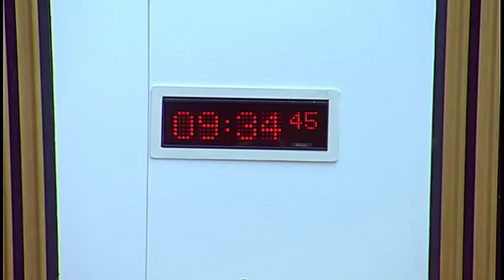Finance and Constitution Committee - 6 June 2018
1. Scotland’s Economic and Fiscal Forecasts May 2018: The Committee will take evidence from-
Dame Susan Rice, Chair, David Wilson, Commissioner, Professor Alasdair Smith, Commissioner, and John Ireland, Chief Executive, Scottish Fiscal Commission.

2. Scottish Government Medium- Term Financial Strategy: The Committee will take evidence from-

3. Subordinate legislation: The Committee will take evidence on the Scottish Fiscal Commission (Modification of Functions) Regulations 2018 [draft] from—
Derek Mackay, Cabinet Secretary for Finance and the Constitution, and Aidan Grisewood, Deputy Director – Fiscal Responsibility Division, Scottish Government.

4. Subordinate legislation: Derek Mackay (Cabinet Secretary for Finance and the Constitution) to move S5M-12320—That the Finance and Constitution Committee recommends that the Scottish Fiscal Commission (Modification of Functions) Regulations 2018 [draft] be approved.

5. Work programme (in private): The Committee will consider its work programme.